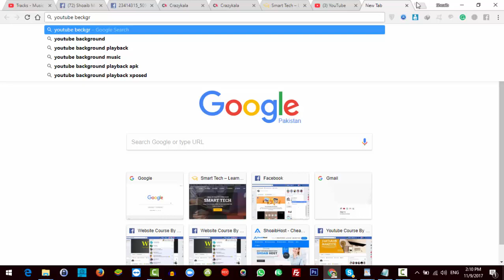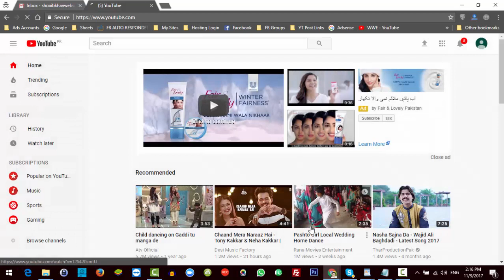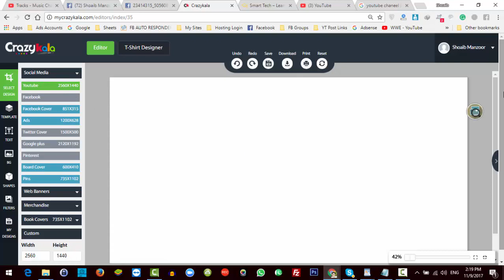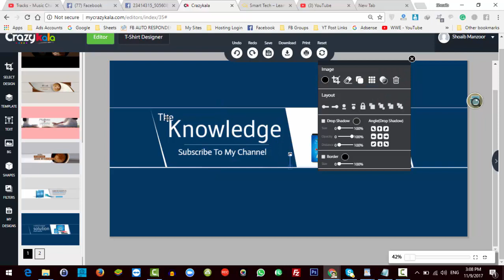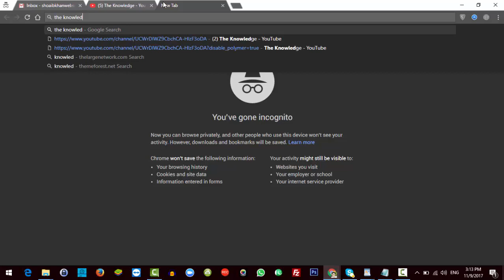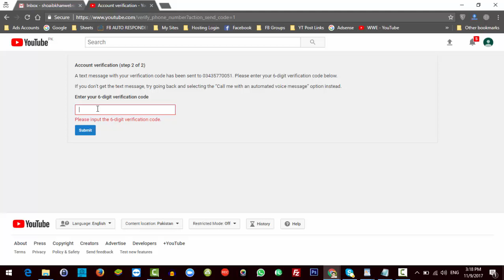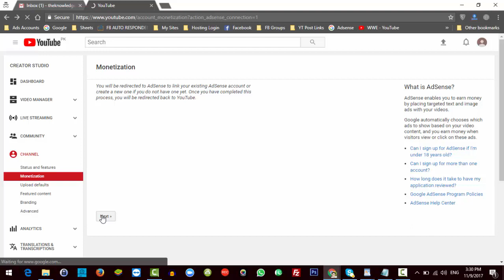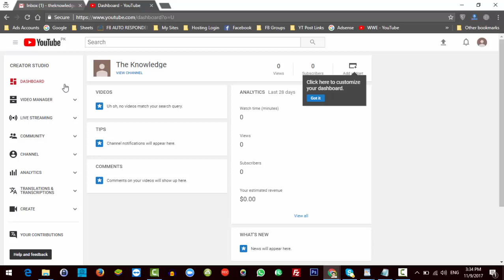How To Setup Channel, Signup Adsense, Channel Monetization, Arts Create - Chapter 5